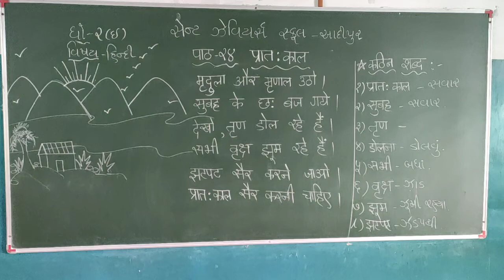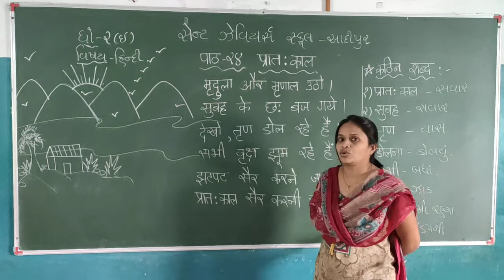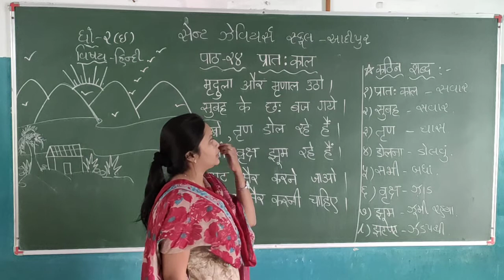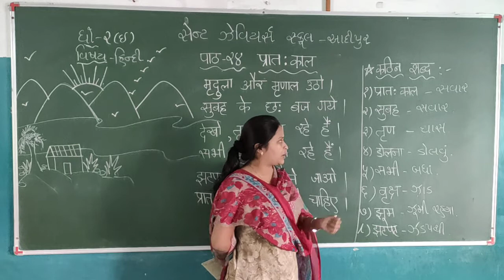Std-2-E Sub-Hindi L-24